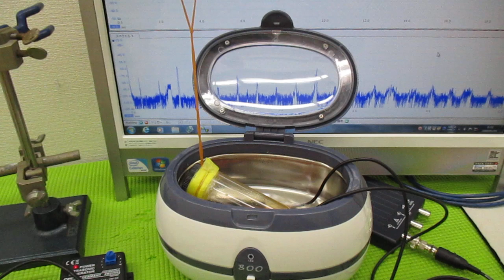超音波と間接容器による、ナノレベルの攪拌技術